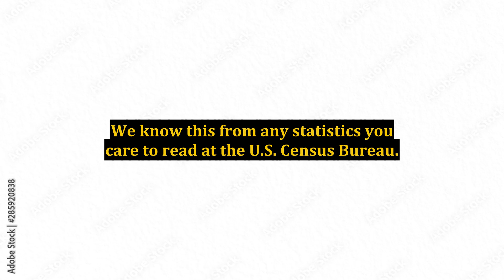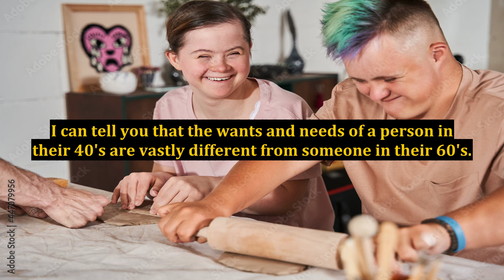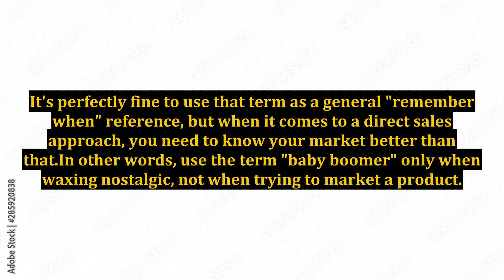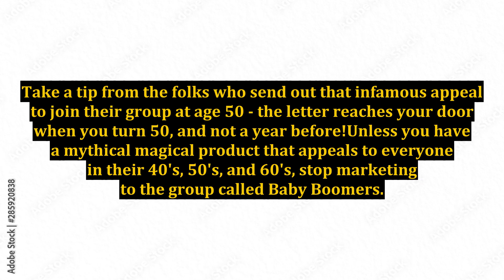Marketing To Baby Boomers - The One Demographic Trap